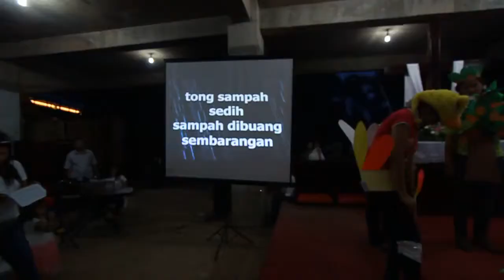Penampilan Drama Guru Sekolah Minggu HKBP Serpong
[VIDEO-HD] Penampilan Drama Guru Sekolah Minggu  HKBP Serpong

Acara ini dilaksanakan pada Sabtu 14 Desember 2013 jam 15.30 WIBB di Gereja HKBP Serpong.